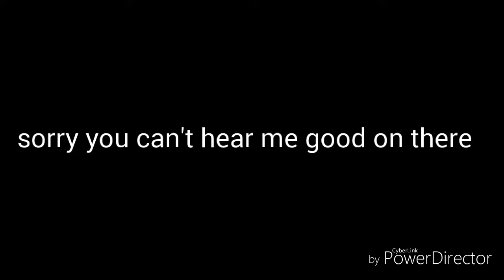If you sing, you lose (August aslina)